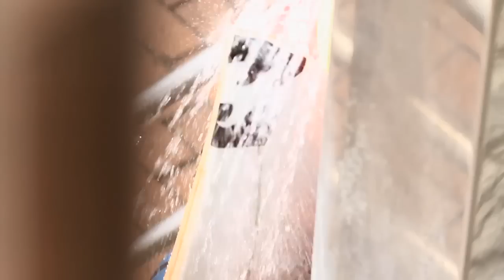Billabong Juniors - Gran Canaria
1st Pro Junior of the year for the european junior team in Gran Canaria.